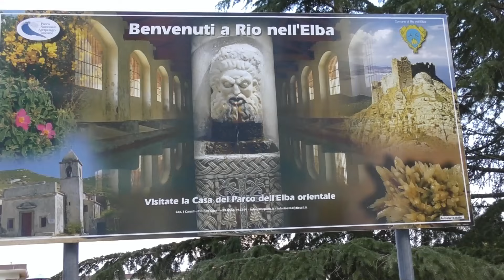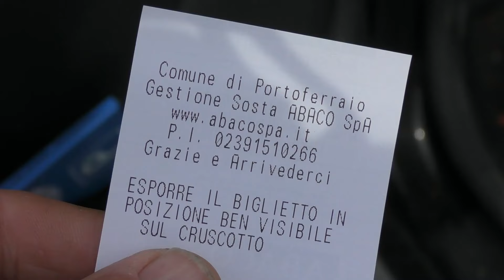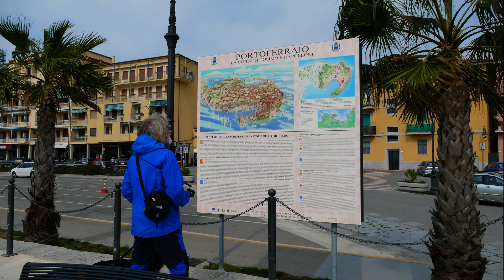ELBA 2017: Streifzüge 2 - Bergdörfer - Küstenstädte - Häfen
Die toskanische Insel ELBA lebt vom Tourismus und ist trotzdem nicht so verschandelt mit Massenunterkünften, Betonburgen und zugepflasterten Stränden, wie das die Tourismus-Industrie andernorts geschafft hat. Deshalb gefällt es uns auf Elba! Wir sind zwar meist zum Wasser- und Windsport dort, aber die gesamte Insel fühlt sich für uns sehr sympathisch an. Das zeigt sich in seit Jahrzehnten unveränderter Weise auch bei unseren Insel-Streifzügen im April 2017